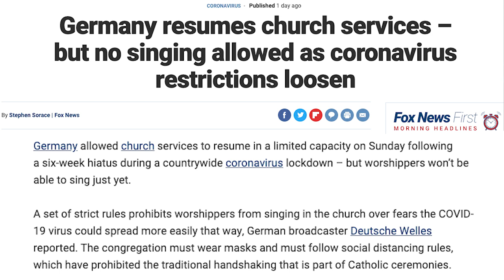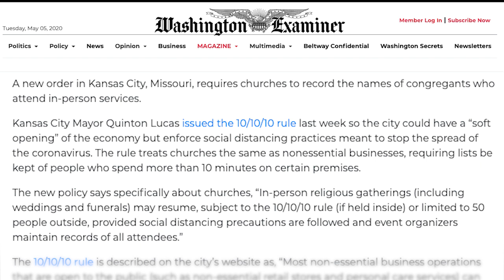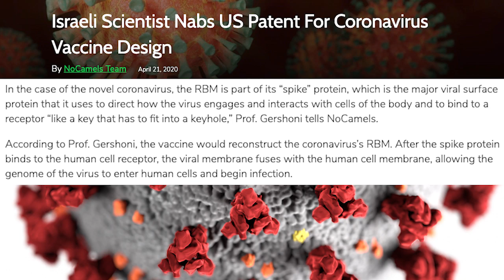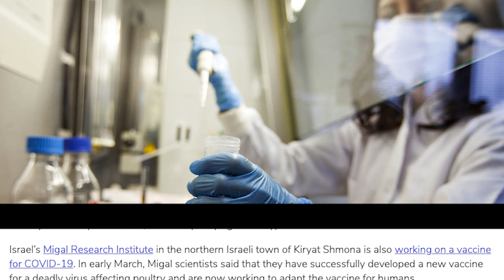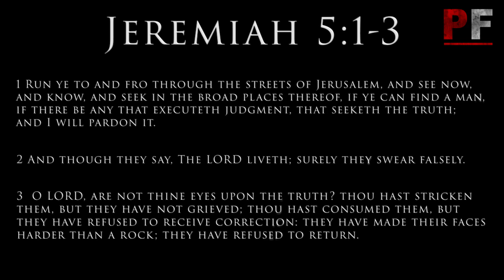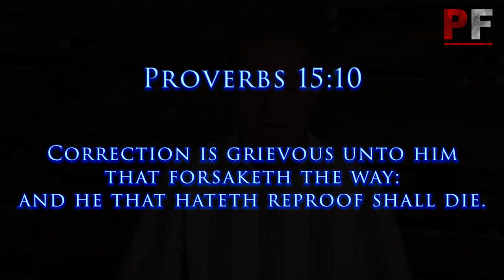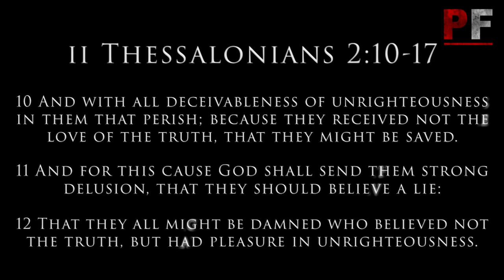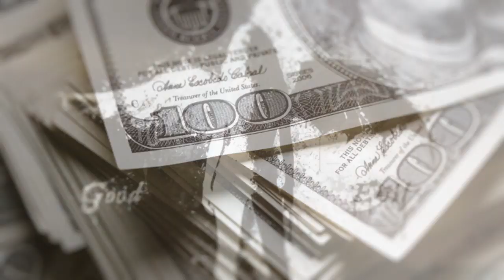Prophecy Files: The Seduction of the Spirit of Antichrist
Join Pastor Joey Rogers as he teaches about current events and how they are related to Bible Prophecy. Specifically, the seduction of the spirit of Antichrist around the world.

Watch every Monday at 6:30PM on Facebook, the Pace Assembly App, and YouTube.